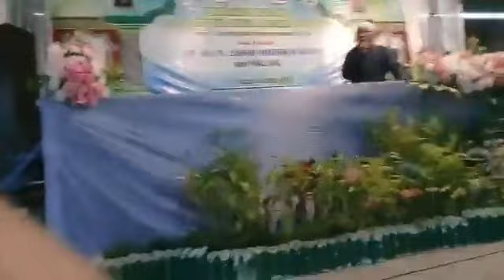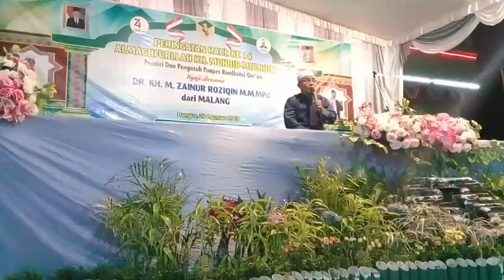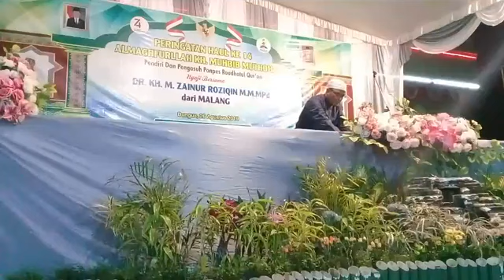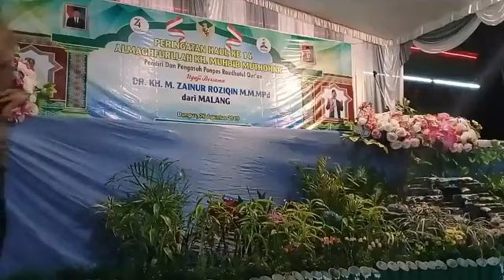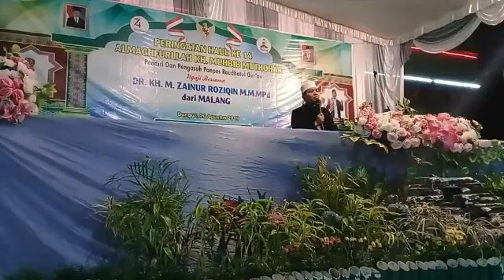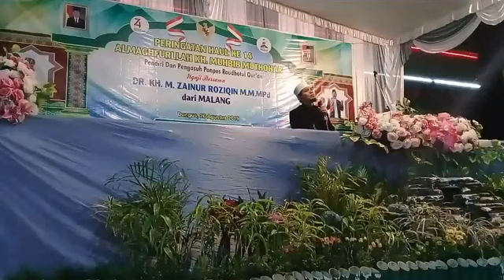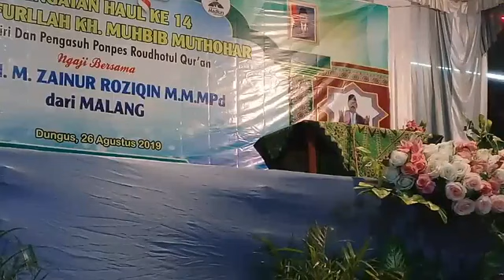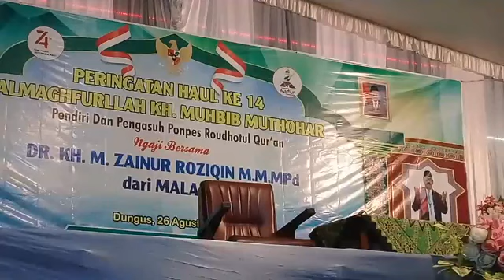Haul KH Muhbib Muthohhar yang ke 14, bersama KH Zainurroziqin Malang, 36082019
Dai lucu, dai keren, dai merdu, muballigh kondang